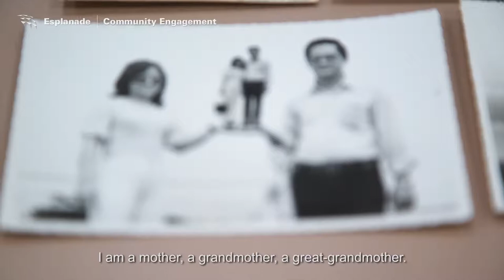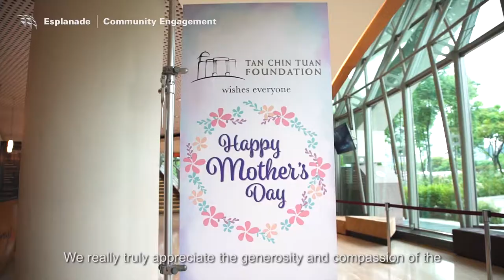Community Engagement | Mother's Day Special (May 2018)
Thanks to the generous support of Tan Chin Tuan Foundation, we celebrated Mother's Day with more than 1,000 seniors from VWOs across Singapore with a special Mother's Day concert at Esplanade's Concert Hall.